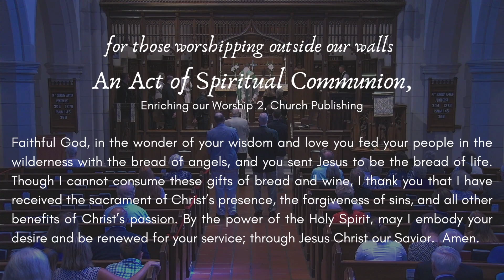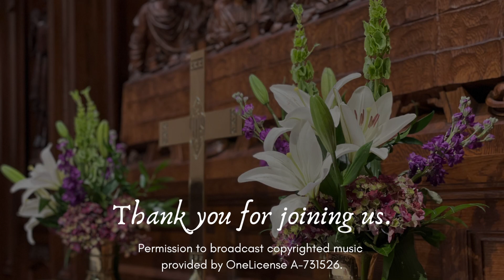The Ninth Sunday After Pentecost - 7.25.21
Join us for this The Ninth Sunday After Pentecost